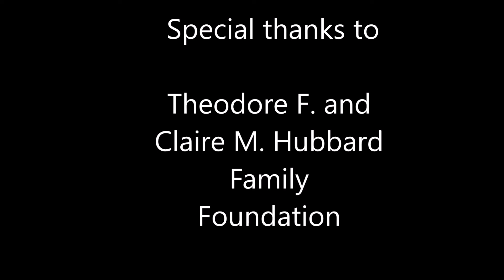Ashfall fossils come to life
What an honor to be asked to create these sculptures  of two Life-size barrel bodied Rhinos, (Teleoceras) and  a very large Tortoise, (Hesperotestudo) from one of the most amazing fossil sites on the planet. Ashfall fossil beds.  I was raised only a few hours from this site so it was a huge treat to create this work.